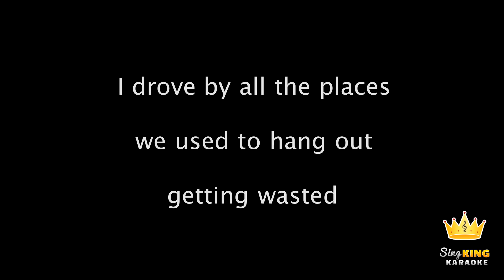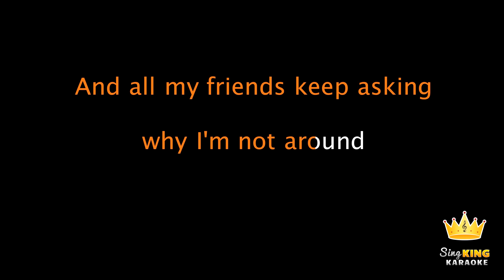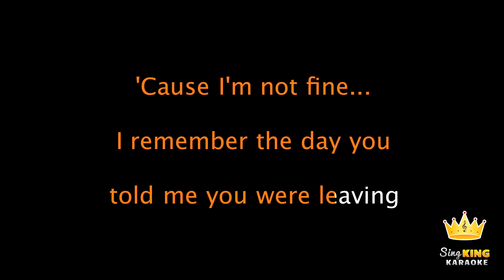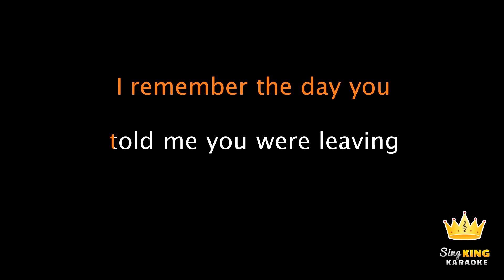5 Seconds Of Summer - Amnesia (Karaoke Version)